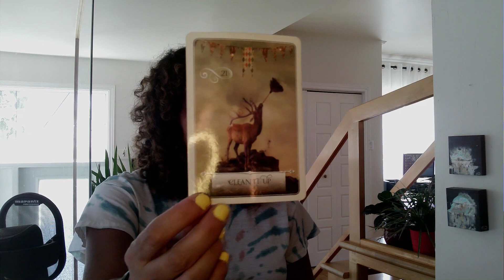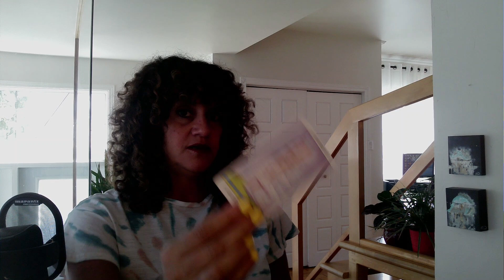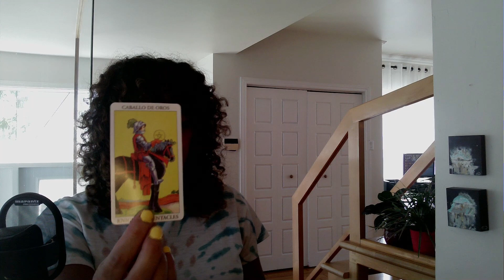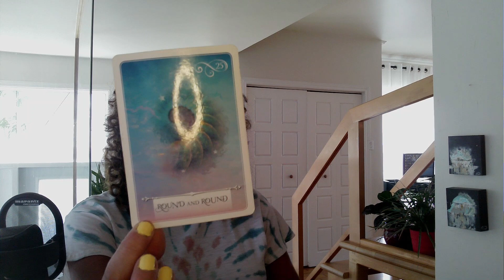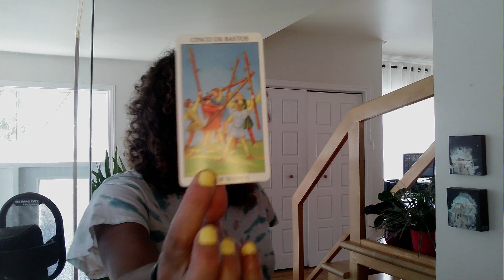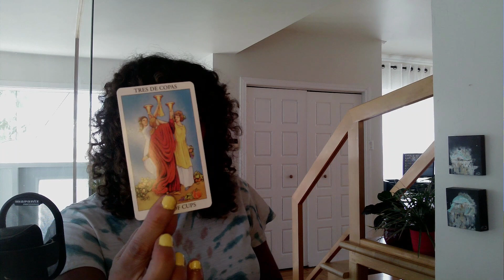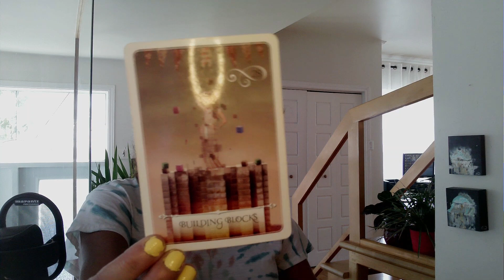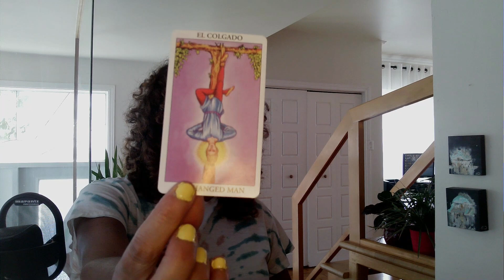Un retour heureux pour la plupart et, pour d'autres, il est mieux de rester loin pour l’instant ♥️